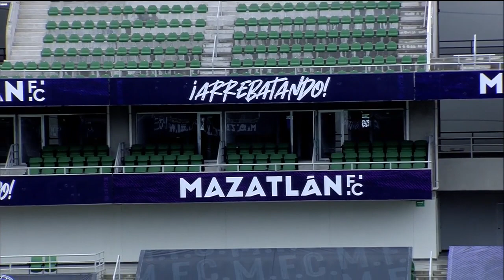Mazatlán Femenil 0-3 Querétaro Femenil | Guardianes 2020 Liga MX Femenil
Querétaro Femenil se metió en el peligroso Kraken para derrotar 3-0 a Mazatlán Femenil dentro de la jornada 5 del Guardianes 2020 de la Liga MX Femenil.